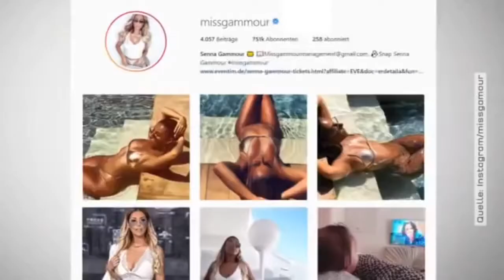Creative Commons-Lizenz mit Quellenangabe ( Wiederverwendung erlaubt)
Promi rechnet mit den hatern ab! Senna gammour hat recht